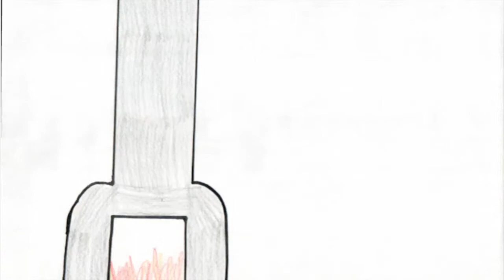Christina's Cooked Text Poem